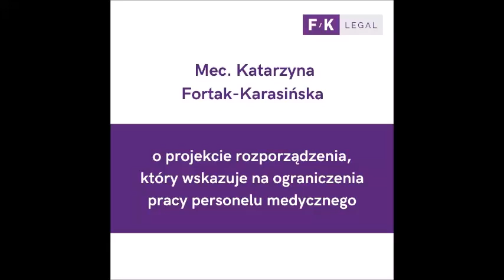Projekt rozporządzenia, który wskazuje na ograniczenia pracy personelu medycznego.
Mec. Katarzyna Fortak-Karasińska o projekcie rozporządzenia, który wskazuje na ograniczenia pracy personelu medycznego.
W video poruszone zostały następujące kwestie:
- Omówienie zmian
- Pytania, które sie pojawiają/ wątpliwości interpretacyjne
- Jaki wpływ na pracę lekarzy, placówek leczniczych i cały system opieki zdrowotnej będzie miało rozporządzenie